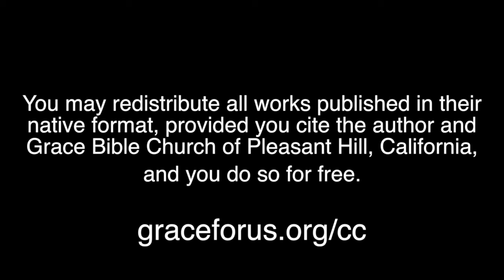Session 1 The Power of Christian Worldview in Evangelism